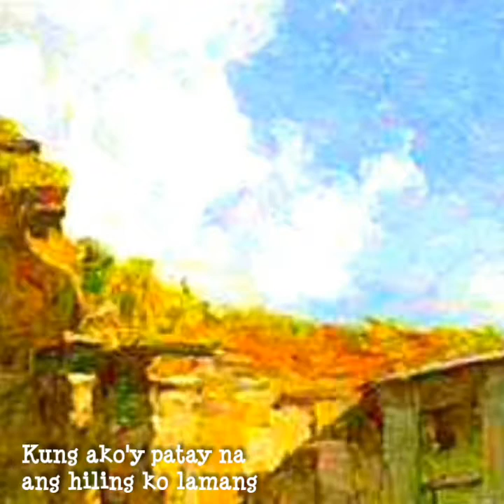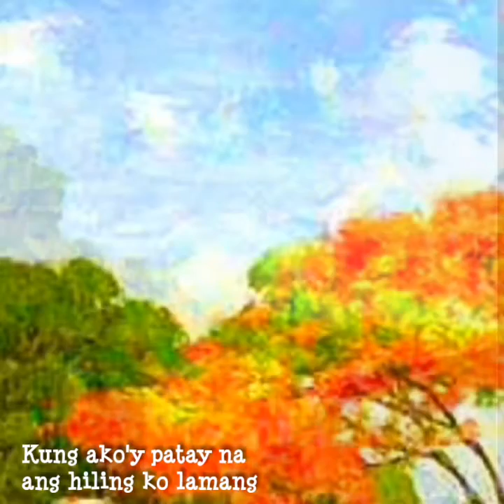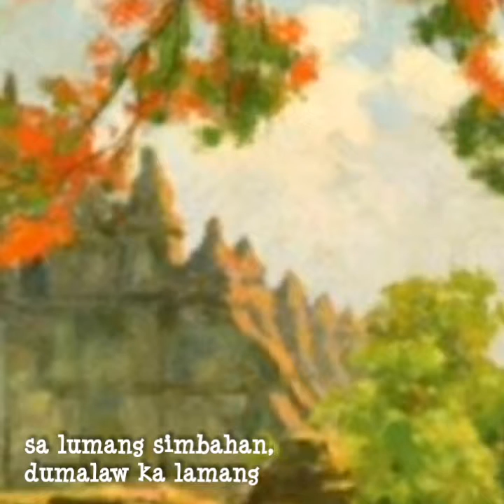LUMANG SIMBAHAN, cover by Rodolfo Manuel, Alliance of Music Ambassadors